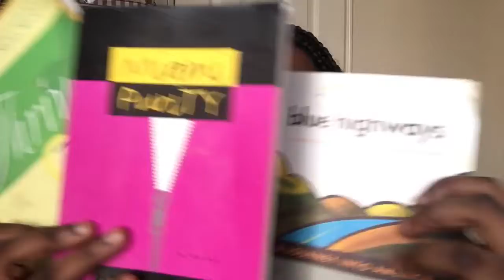LAW OF ATTRACTION| My Experience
You have to check it out. 😒. Seriously